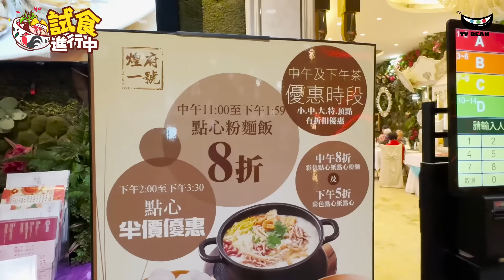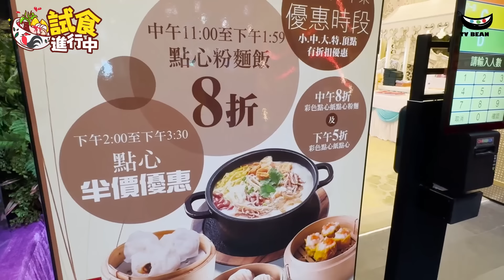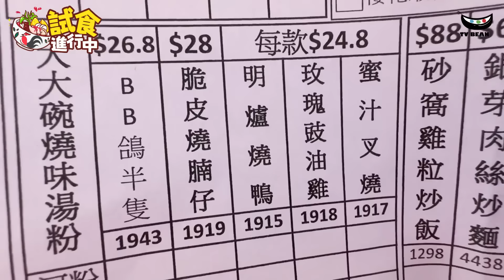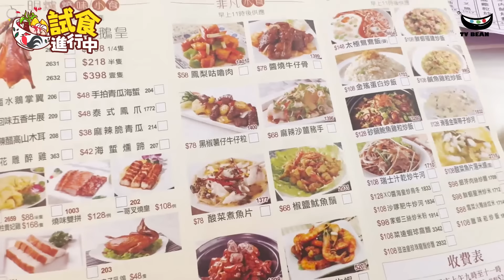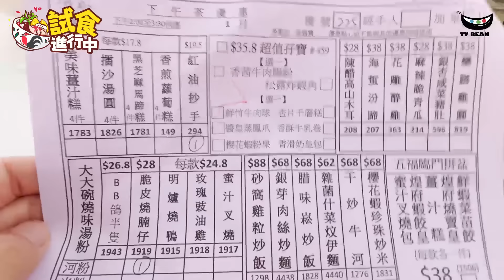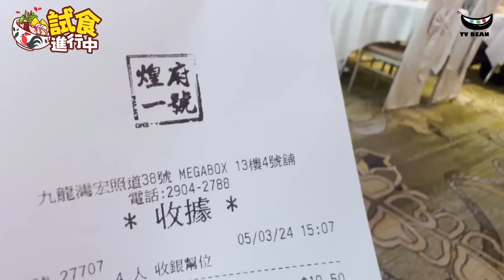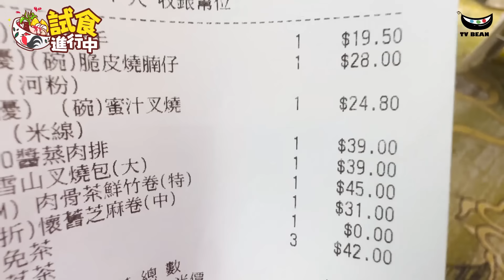突發! | 點心半價📣 | 下午茶飲茶🍵點心推介 | 抵食過茶記 | 平過番深圳飲茶 | 試食進行中 | TVBean